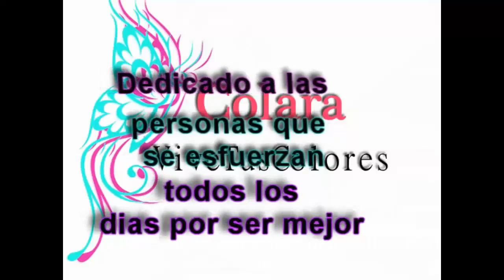Como hacer Rule con Janome 8002D Paso a Paso Tutorial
Como hacer Rule con Janome 8002D